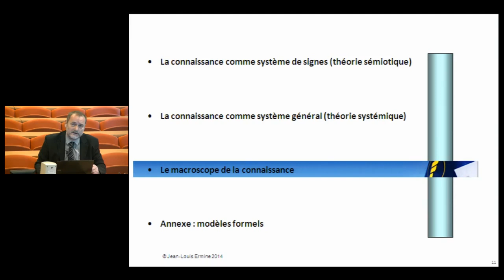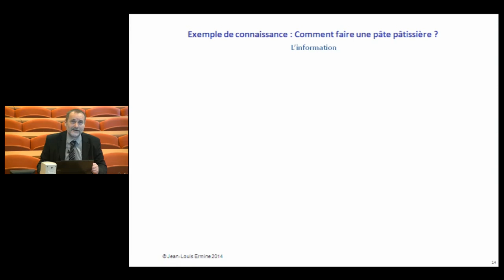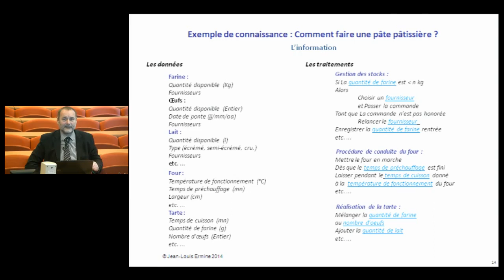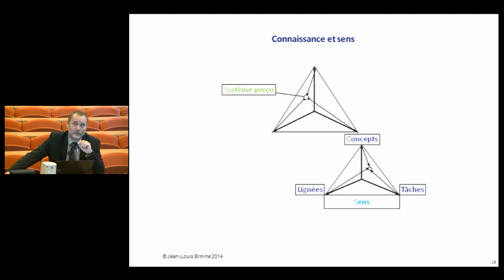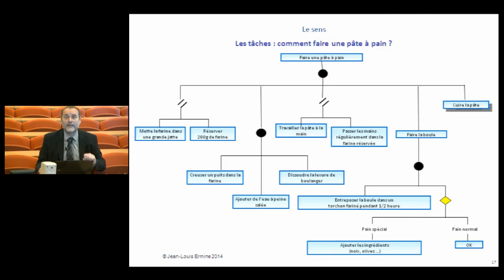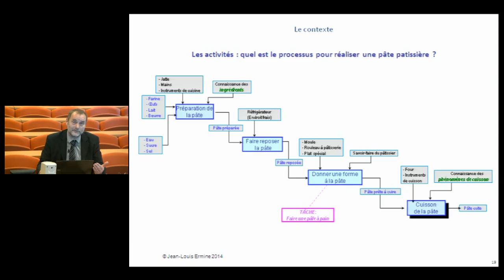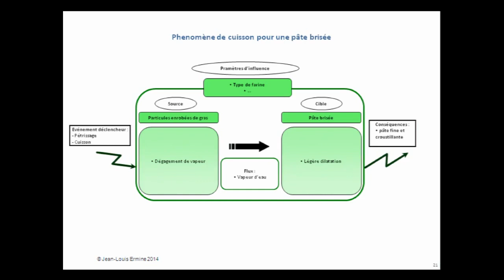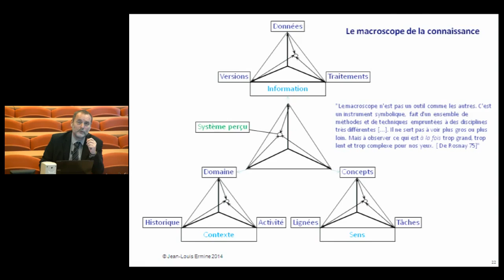J-L Ermine, Cours de Knowledge Management, Module 2 partie 4